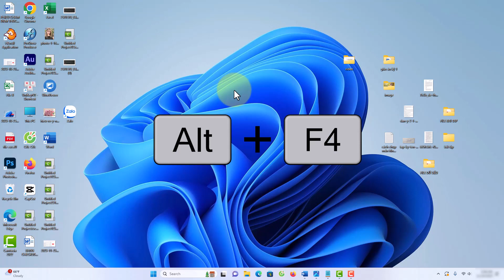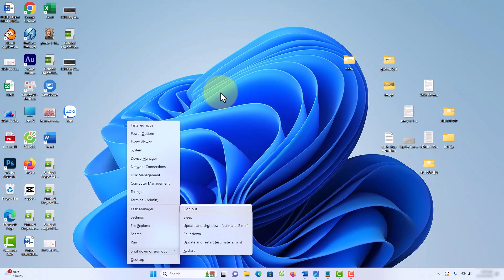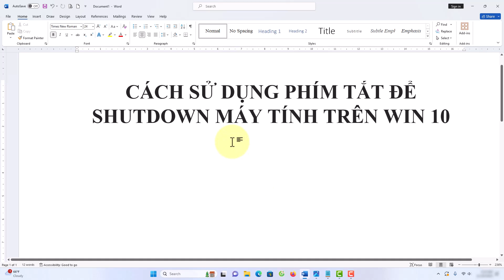Phím tắt shutdown Win 10: Tiết kiệm thời gian và công sức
Hãy tiết kiệm thời gian và công sức với phím tắt shutdown trên Windows 10. Xem video để biết cách tắt máy tính Win 10 một cách nhanh chóng và dễ dàng!
Danh sách video:
▶ Đăng Ký Theo Dõi Kiến thức Tin học
Thực hiện bởi kênh kiến thức tin học